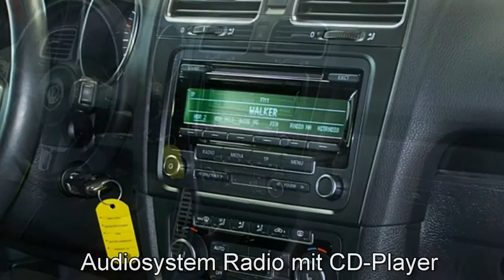Volkswagen Golf VI Cabriolet 1,6 l TDI Sunset Red Autohaus Czychy